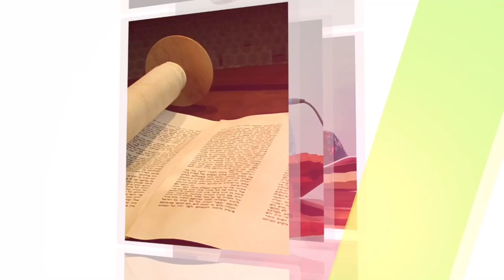Une Portion de Rachi avec le pasteur Matt McKeown - Vayakhel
Venez nous rejoindre chaque semaine pour le nouveau et passionnant programme du pasteur Matt McKeown de Yeshivat Shuvu International
alors que nous explorons le passage de la semaine.  Avez-vous des questions ? ou des commentaires ?

Consultez les nouvelles ressources du Rabbin Shapira en français : Le Reste issu de Rébecca ou La Bonne Nouvelle selon COVID-19